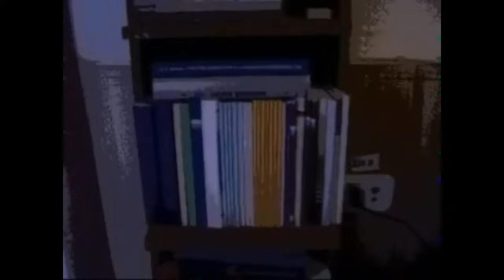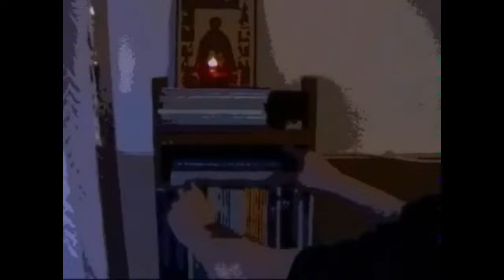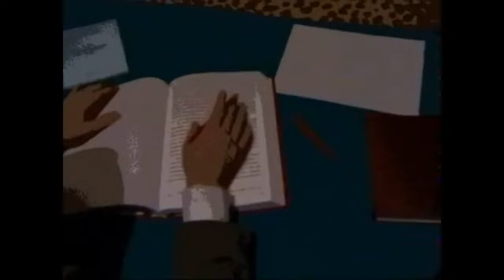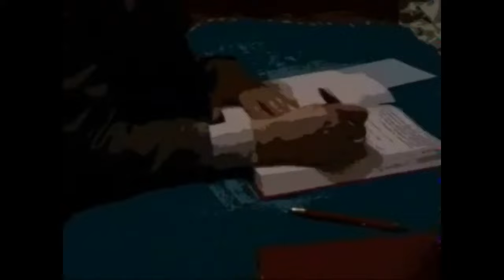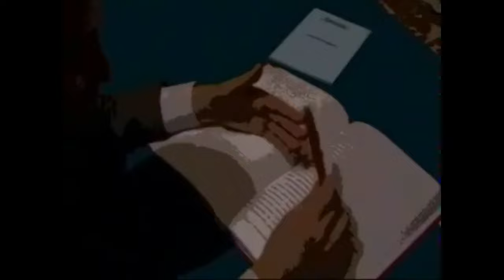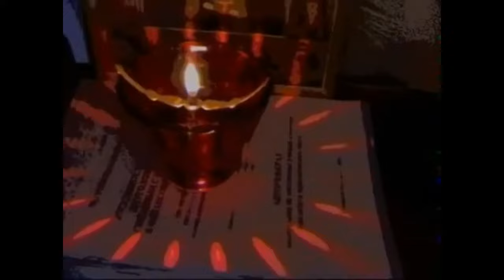Сергей Воронин -Триптих "Руки"